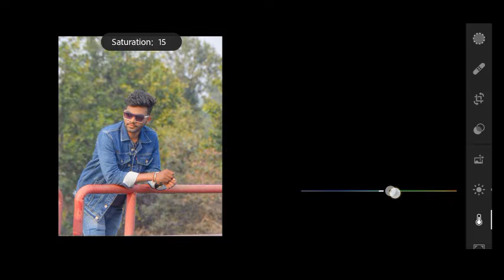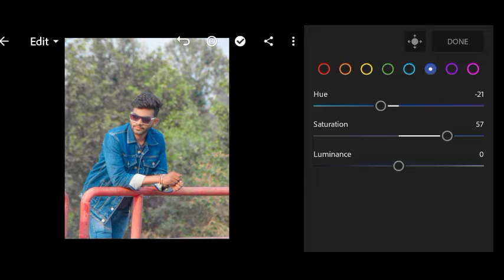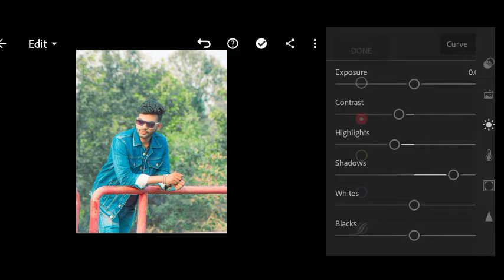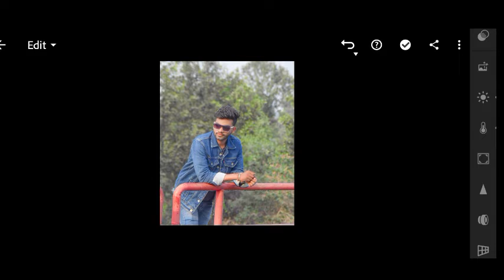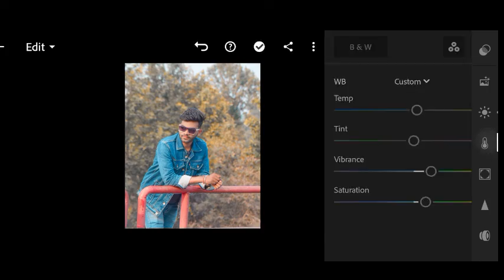Lightroom Mobile Editing 😍 Colour Grading Tutorial 😎 Gm Editz 🙂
GM Editz 😎

Your Queries 👇

lightroom editing
lightroom retouching
lightroom
Snapseed
autodesk
PicsArt
best retouch in lightroom
lightroom colour retouching
lr editing
lr editing tutorial
lr editing preset
lightroom preset